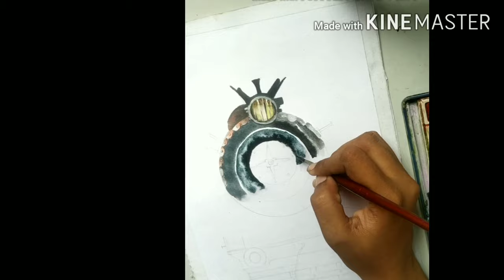how to paint a steam engine in watercolor /step by step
meterial
-A5 sheet
artist watercolor
brush
water tissue paper
a clothe